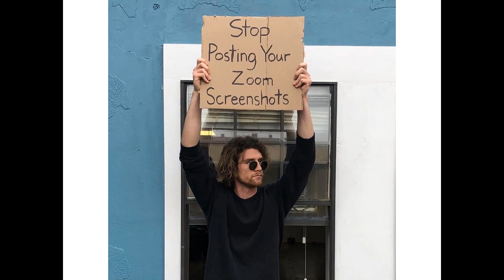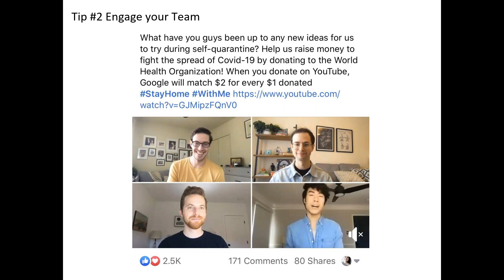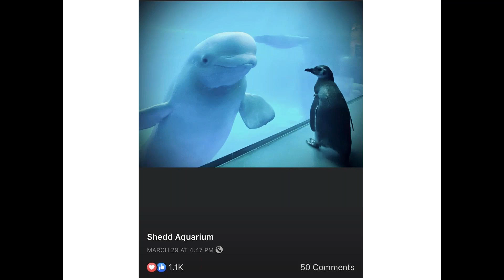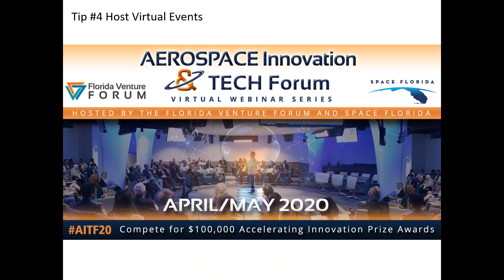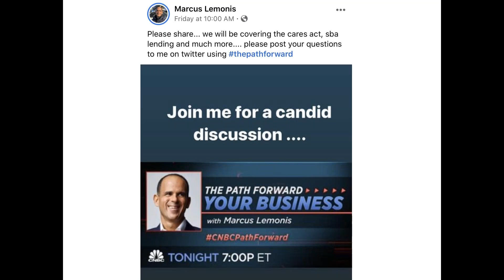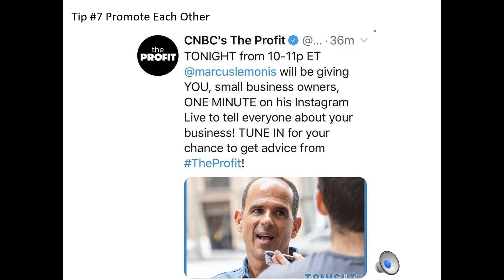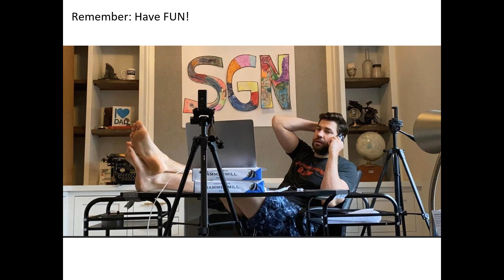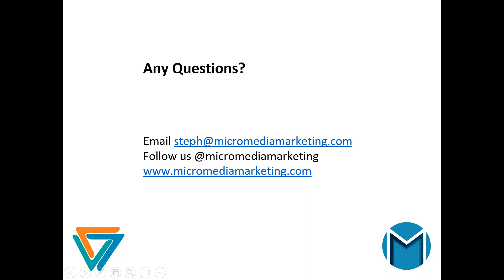Change your Social Media Strategy Now Webinar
How to change your Social Media Strategy webinar presented by the Florida Venture Forum with guest speaker, Stephanie Lichtenstein, President of Micro Media Marketing. Your boutique social media agency It's important to change your messaging for social media in times of COVID19. Utilize social media to communicate with your consumers, partners and employees.

Here are 7 ways to Change your Social Media Strategy Now
1. Communicate your Plans
2. Engage your Team
3. Join the Online Community
4. Host Virtual Events
5. Share your Expertise Online
6. Shifts in Content
7. Promote Each Other